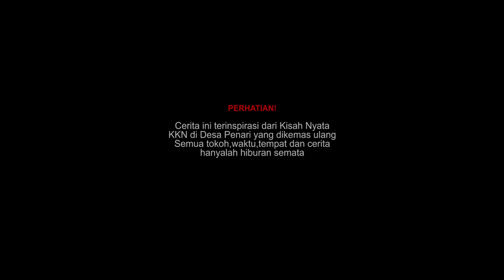100 Hari KKN di Desa Penari The Movie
100 Hari KKN di Desa Penari The Movie
Sinopsis :
Menceritakan Kisah BlackBee dan teman-temannya yg sedang KKN di Suatu Desa, Tapi ternyata Desa itu desa yang berdampingan dengan hal mistis ,Mereka diganggu oleh Penunggu-penunggu di Desa itu. Bagaimanakah Keseruannya?? Ikuti terus Petualangan BlackBee di Desa Penari
So Kalo kalian suka bisa di like dan Subscribee,
Thankk uuu